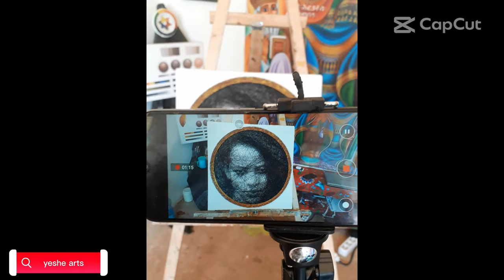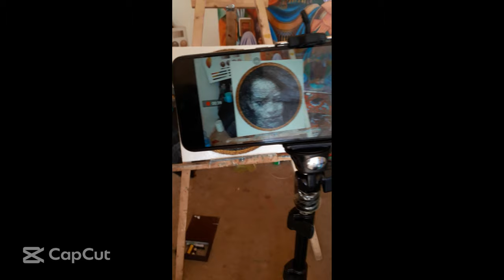portrait string art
🎖የሺ የክር ጥበብ ስራ🎖

Yeshe string art
Beyound beauty
ከውበት ባሻገር
Title:- portrait
Size:- 50*50cm

ሰላም የየሺ አርትስ(yeshe arts)ቤተሰቦች
የተለያዮ የክር ጥበብ(string art) ስራዎችን
  👉 ለቤት  🏠
  👉 ለመሥሪያ ቤት እና 🏣
  👉 ለድርጅትማስዋቢያ  🏢
  👉 ለወዳጅ ዘመድ ስጦታ 🎁
  👉 የመስሪያ ቤት የድርጅት አርማዎችን(Logo)
ማሰራት ከፈለጉ ይዘዙን በተመጣጣኘ ዋጋ እንደሀሳቦ አድርገን እንሰራለን::
☎️ ለማንኛውም ትእዛዝ እና አስተያየት